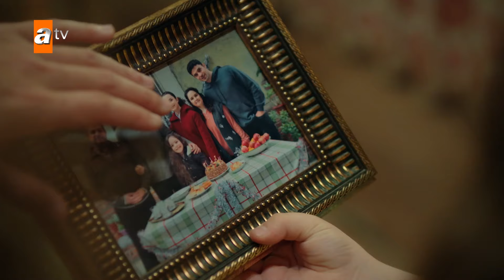عيد الأم ذكرى بتصحي أوجاع اليتامى - الحلقة 176 - إخواتي